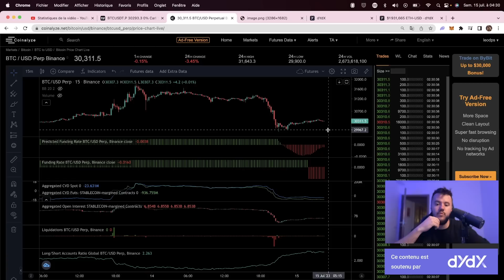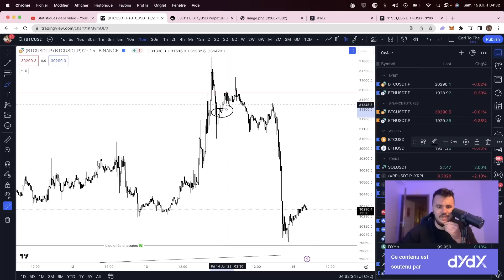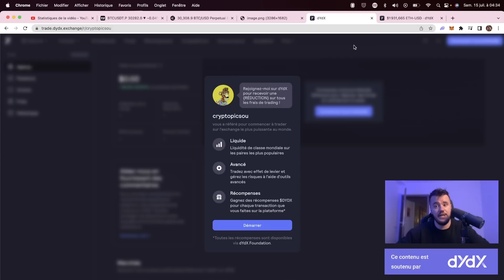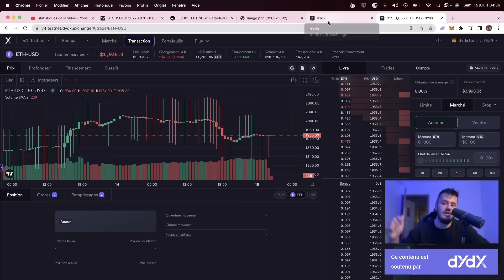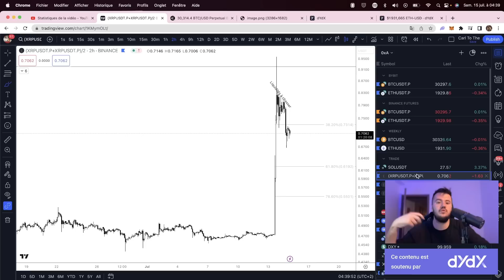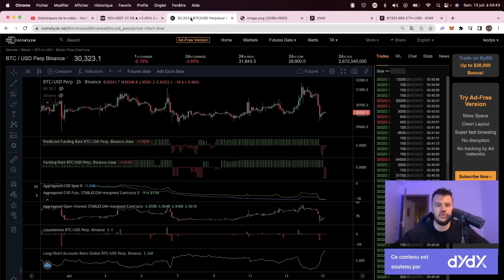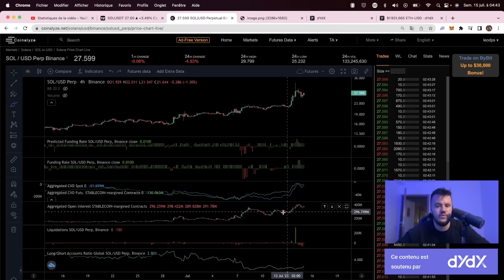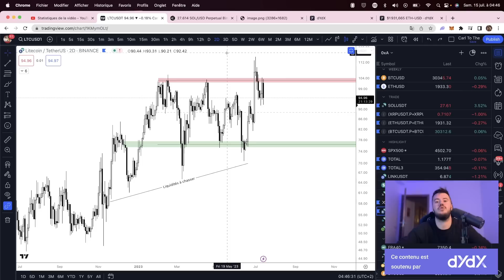Bitcoin : La HAUSSE est déjà TERMINÉE ?!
Essayer dYdX et trader sans frais (jusqu'à $100,000 de volume) +sans KYC via mon lien de parrainage

*** Avertissement ***